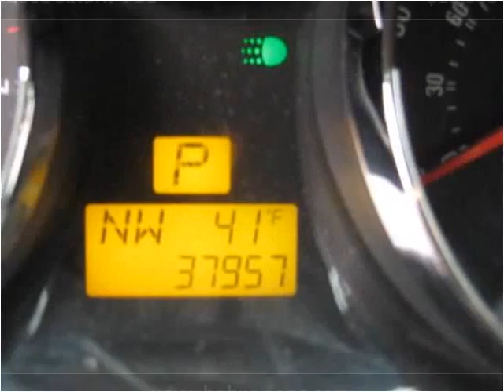2008 Saturn VUE Used Cars Cromwell IN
This 2008 Saturn VUE is available from Bob Wysong Auto Sales & Service.